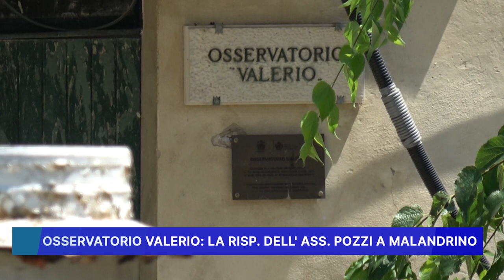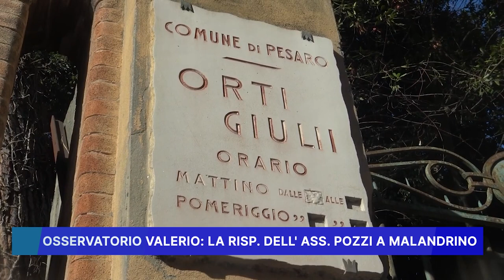OSSERVATORIO VALERIO: LA RISPOSTA DELL' ASSESSORE POZZI A MALANDRINO